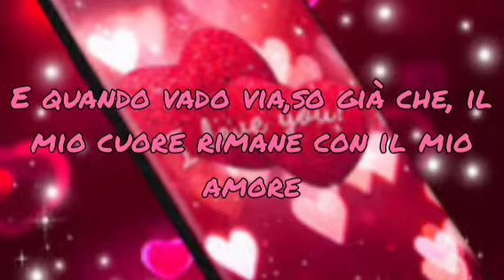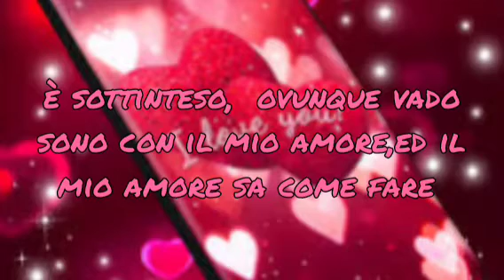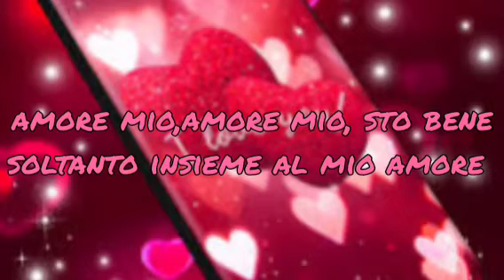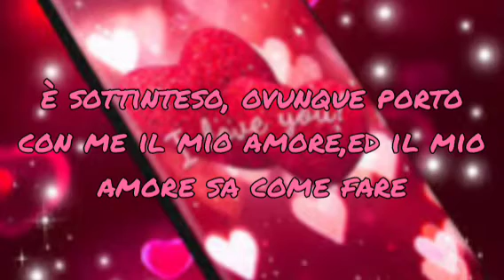"My love"-Paul McCartney (1973)-traduzione in italiano